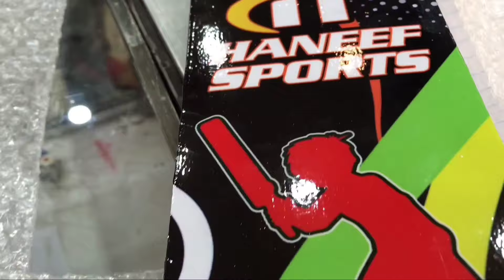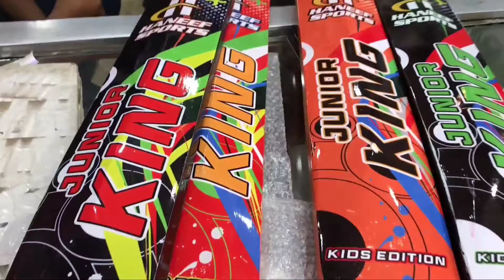Kid's Tape Ball BAT'S | Haneef sports kid's bats | Chote bachun ke tennis cricket bats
in this video we are going to show you best quality kids tennis cricket bats bats can use your children easily for better there tape tennis cricket.

Shop contact "" Adeel 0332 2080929"